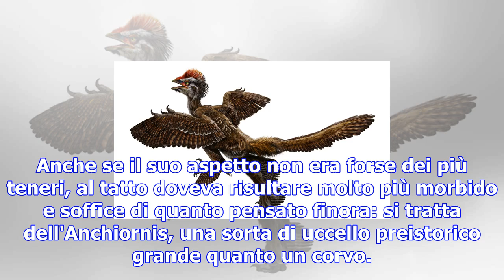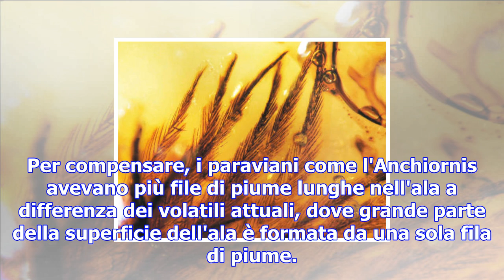I dinosauri piumati erano minacciosi ma morbidi come peluche - scienza & tecnica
Anche se il suo aspetto non era forse dei più teneri, al tatto doveva risultare molto più morbido e ...